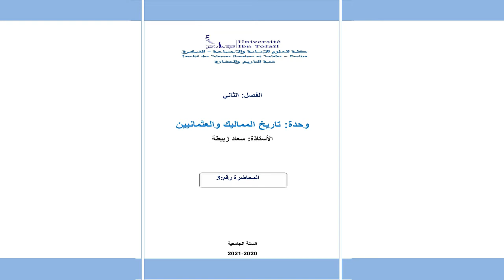شرح جميع دروس تاريخ المماليك والعثمانيين المحاضرة 3 الفصل الثاني شعبة التاريخ والحضارة